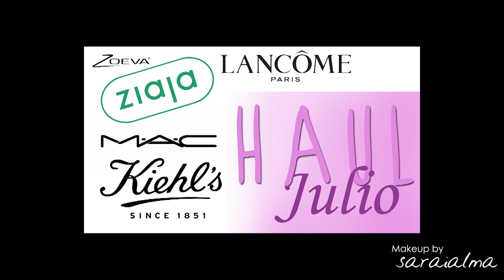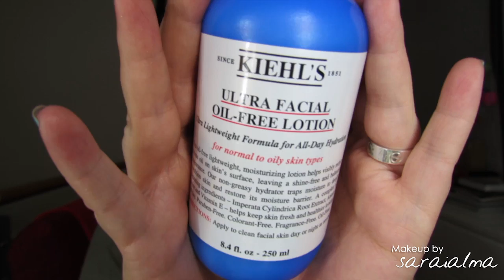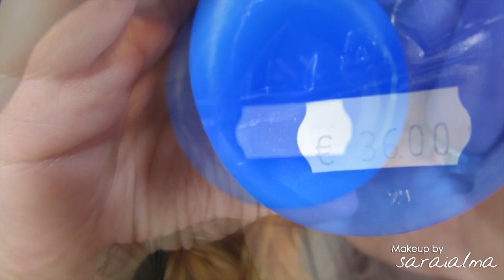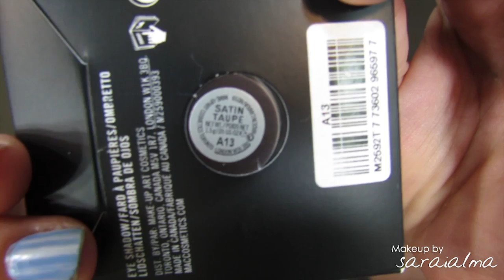Haul Julio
♥♥♥ Info ♥♥♥

Algunos de los productos que aparecen en el vídeo:
- Dior: sombras 653 (dorada) y 616 (nácar con destello) unos 28€
- KIEHLS: Rare Earth deep pore 18,50€, contorno midnight 28,50€, Ultra facial loción 250ml. 36€
- KIKO: esmaltes: 279 amarillo, 332 lila, 423 purpurina verde, long lasting nº 32 azul clarito tipo verde menta (podéis ver precios en su web) Golden rose 110 de destellos
- MAC paleta bare my soul, brush cleanser. jumbos life's luxury y copper strip de la colección temerature's rising. lápiz nightmoth, labial diva, sombras smut y satin taupe. (podéis ver precios en su web)
- MAQUILLALIA: ziaja: jabones de chicle y cocacola, crema de cocoa. ZOEVA: lápices nude reflections y rock'n roll bride. Pinceles: eyeliner 315, 234 clon del 239 de mac,   229 sintético para corrector, 228 para difuminar, para marcar la cuenca y definir 231, para difuminar 225 eye blender muy tupido. 223 zonas pequeñas y párpado inferior.
- FASHIONISTA sombra 24 brunette bombshell (podéis ver precios en su web)
Máscara hypnose drama edición de Albert Elbaz, de Lâncome. con descuento unos 23€ si no recuerdo mal...
- TIGER: cinta de mostachos, escurridor forma de fresa, exprimidor de pasta de dientes, bayetas de corazones. Precios entre 2 y 3 euros por artículo.